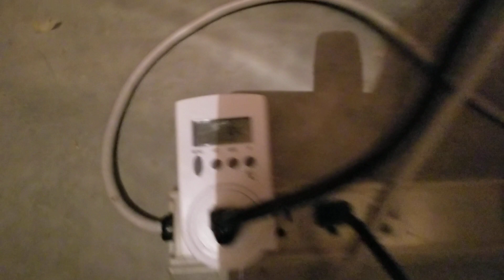Part 14 Akula / Kapanadze Experiments, older setup, improved output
From curiosity I switched back to some older coils which worked well, and was able to improve the output with the external aluminum plate. Adjustability here i found to be crutial, as the plate could also be too close to properly oscillate the resonator.
I still may return to the last Special Tesla coil Re-wound balanced weight setup, but until i put a proper output winding and establish equal weight in the secondary "grenade" coil, i will move forward with what has worked in the past.